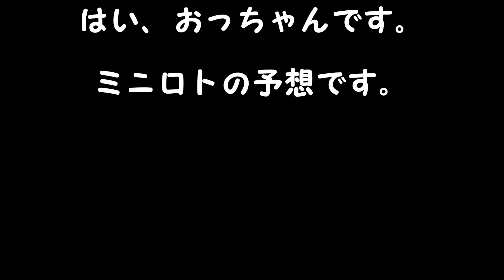ミニロト予想 １等、高額当選を夢見て第1197回を予想！